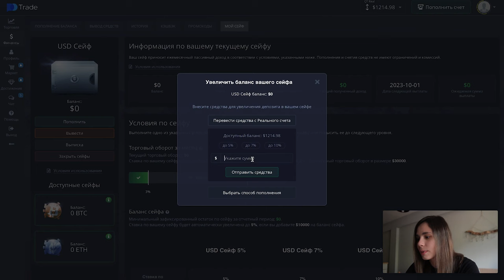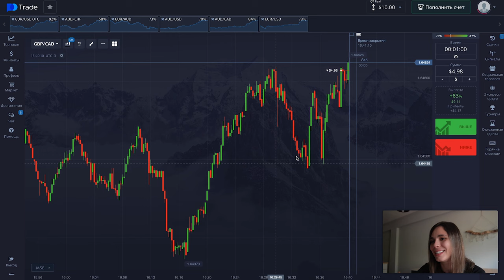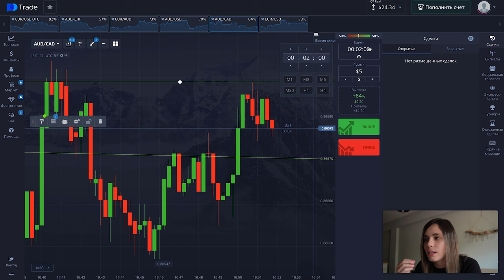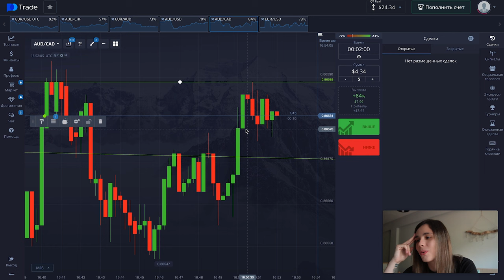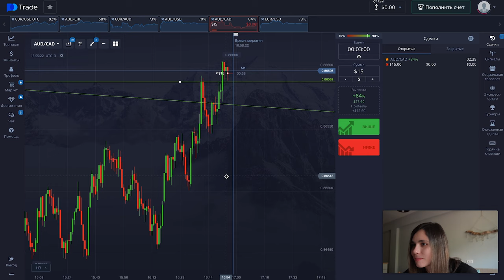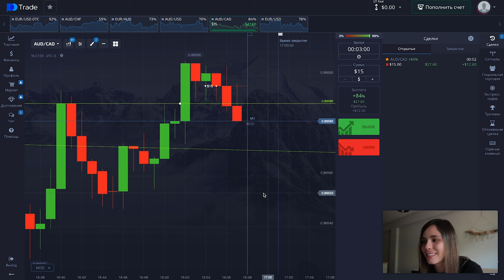ПОПЫТКА РАЗГОНА МИНИМАЛЬНОГО ДЕПОЗИТА НА ПОКЕТ ОПШН | Pocket option